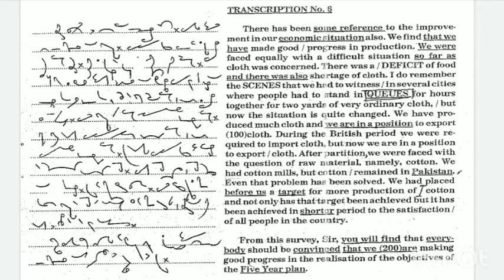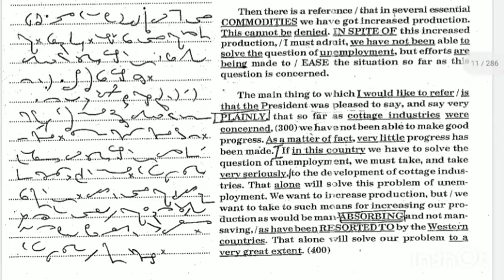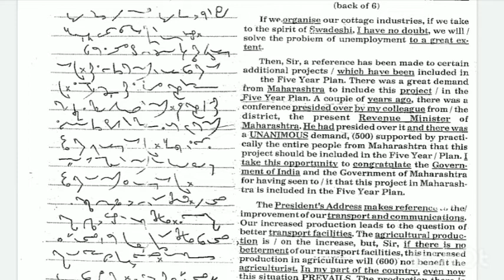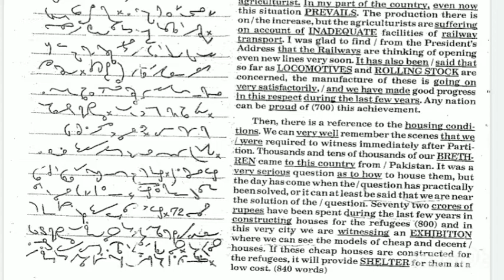80WPM | Kailash Chandra | Vol 1 | Tr. No: 6 | Shorthand Dictation English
80WPM | Kailash Chandra | Vol 1 | Tr. No: 6 | Shorthand Dictation English

Errors:

Refugees (pronounciation - reh·fyooj·eez)